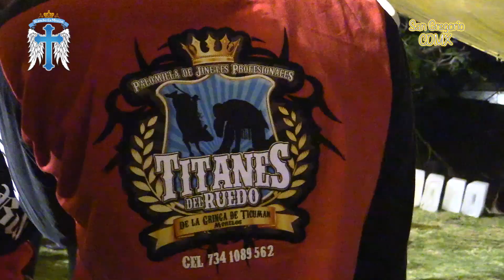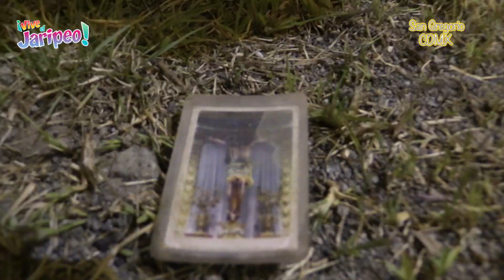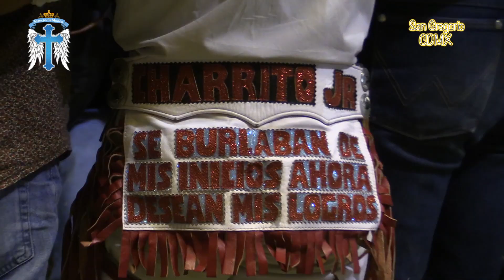¡JARIPEO POLEMICO! San Gregorio Xochimilco, CDMX 10 Septiembre 2016